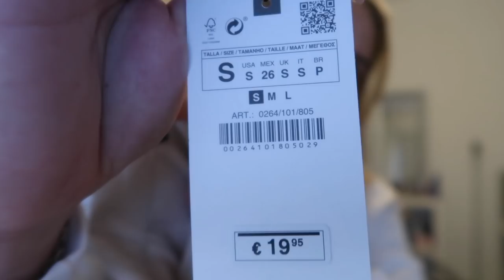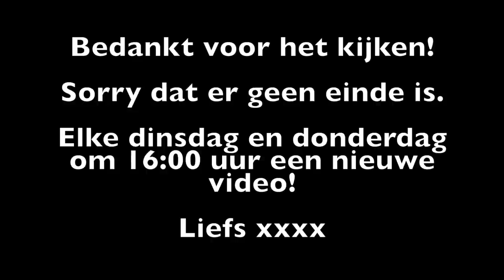MIJN HAAR ''VERVEN" & NAAR HET NIEUWE TEDS RESTAURANT ❥ WEEKVLOG | Janette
Hey lieverds, deze week weer een weekvlog. Ik ging samen met Eva naar het nieuwe Teds restaurant in Leiden. Ook heb ik wat beelden gemaakt op school van een interessante les. Aan het einde van de week ga ik mijn haar verven met een spoeling. Veel kijk plezier! liefs xxx